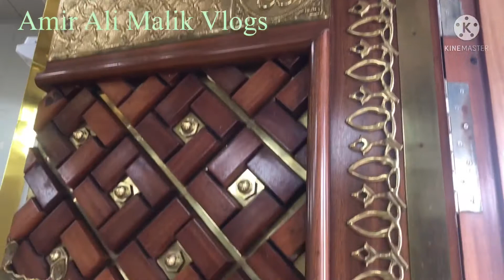Very Beautiful Mosque on The G.T. Road….بہت ہی خوبصورت مسجد